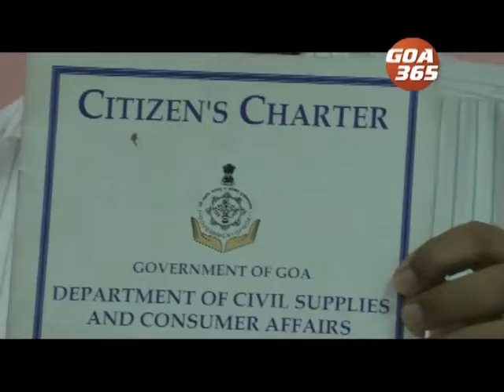Workshop on getting to know the RTI act